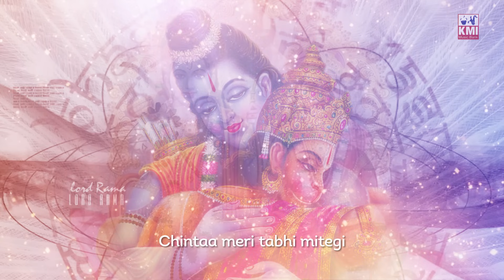Mujhe Apni Sharan Mein lelo - Best Bhajan by Sonu Nigam - KMI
Mujhe apni sharan mein lelo Ram by Sonu Nigam

singer: Sonu Nigam
produced by: KMI Music Bank
released in 1998
Copyright by PS Kainth

Best Bhakti Ram Hanuman Bhajan by Sonu Nigam

Give a comment about on our track.. Thanks..